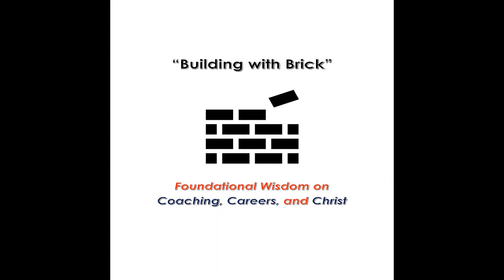Interview with International Journalist Mike Tharp (NY Times, Wall St. Journal, etc.)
International Journalist Mike Tharp returns for Part 2 (of 4) of Coach Joe Brickner’s  “Building with Brick – Foundational Wisdom on Coaching, Careers, and Christ” audio podcast. In Part 2 Mike discusses:

·       Coaches who influenced his journalism career the most

·       Lessons from sports that most influenced his writing

·       His take on today’s journalists

·       How playing basketball in foreign countries enhanced his understanding of foreign cultures

Tharp was a writer for The New York Times, The Wall Street Journal and other prestigious papers and magazines during his 50 year journalism career. His experience and experiences are unique, and he shares some of those with the audience in each of his four weekly podcasts. The wisdom he has gained and shares is so worth the time it takes to listen to his interview. It will make you long for news reporters from days gone by!

Mike's testimony will make you appreciate just how influential a coach or mentor can be to the success of those they coach/mentor. His story is just one example of how sports coaches can stimulate success in non-athletic careers.